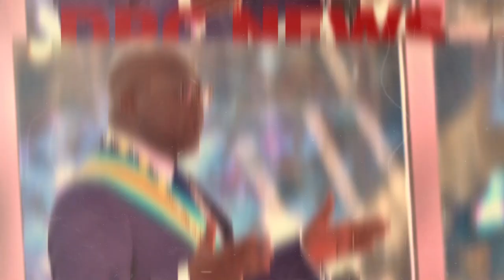URGENT MAUVAISE NOUVELLE SUR L'ARRIVÉE DE CONSTANT MUTAMBA AU KATANGA KATUMBI EN RÉSIDENCE SURVEILLE